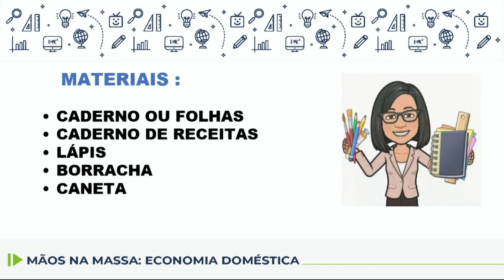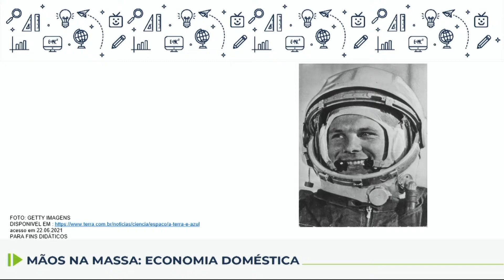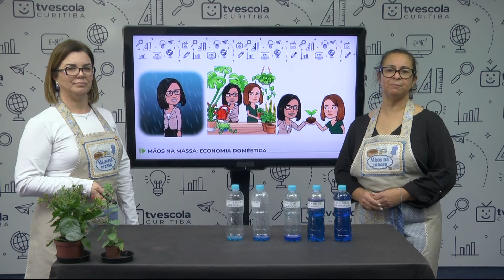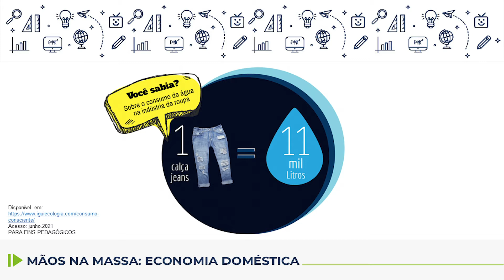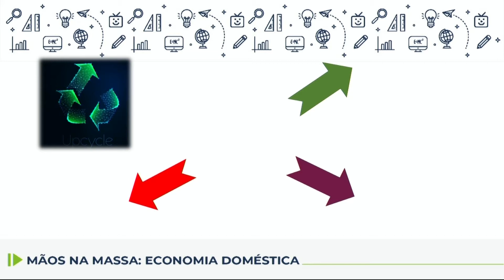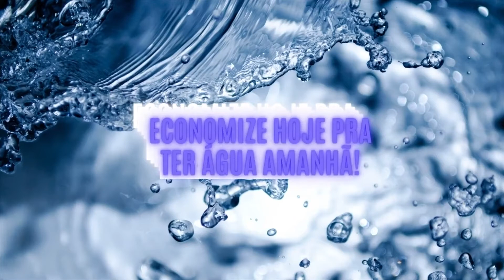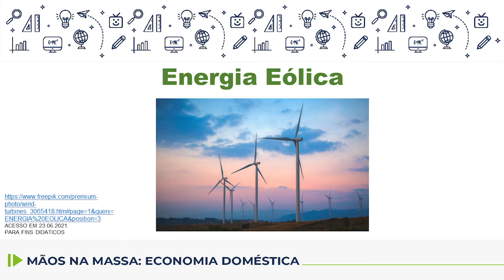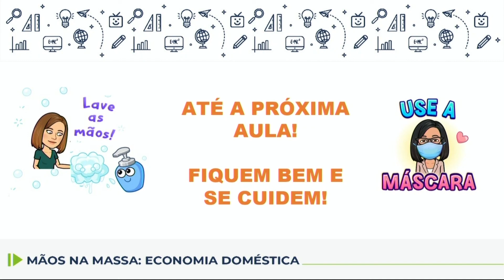MÃOS NA MASSA A ÁGUA ANO 19 07